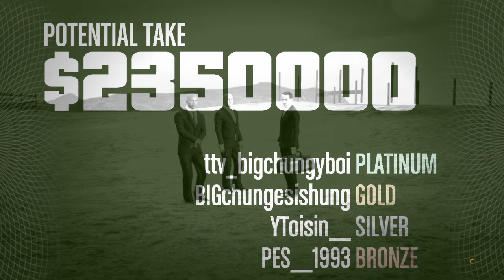Gta heist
SHAREfactory™